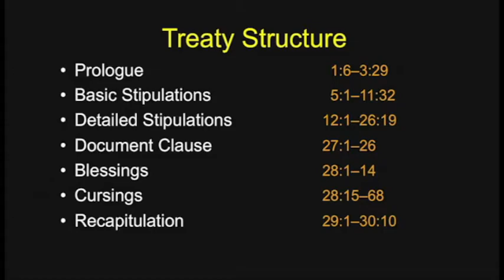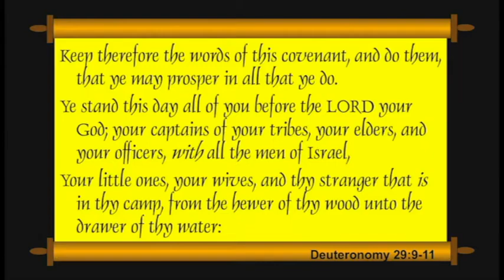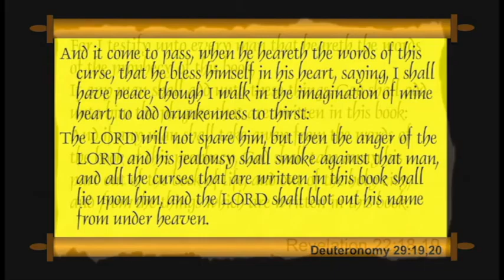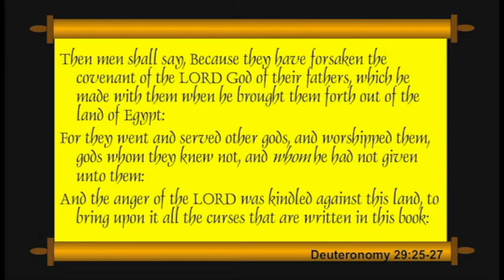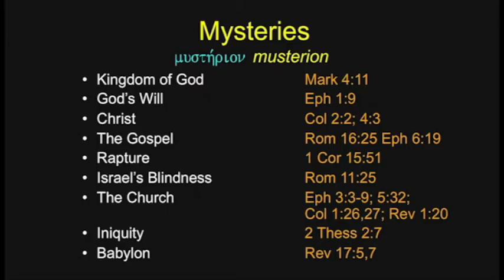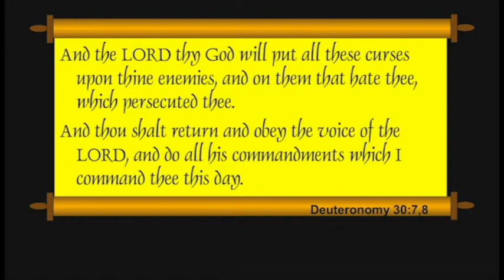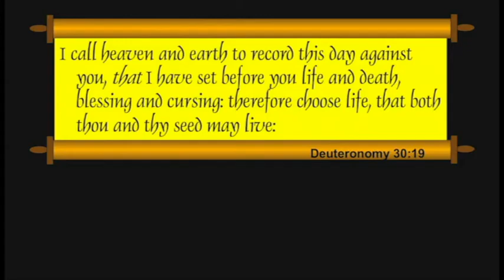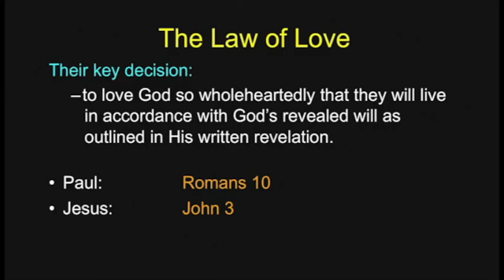Chuck Missler - Deuteronomy (Session 14) Chapters 29-30